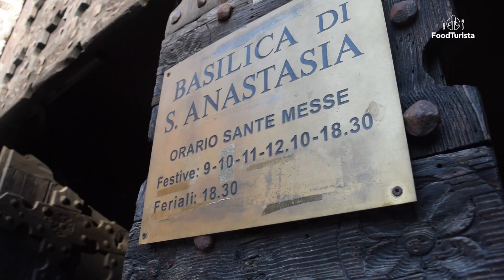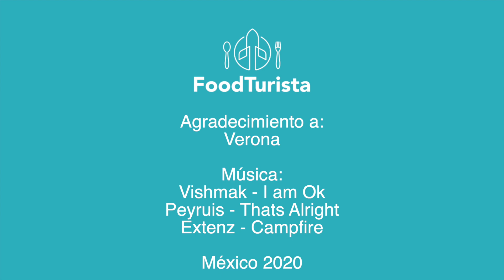VERONA La Casa de Julieta - #19 LMxE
Desde Venecia tomamos el tren para pasar un día en Verona. Descubrimos que Verona tiene iglesias super bonitas y ahora entiendo porque Shakespeare se inspiro en esta ciudad para usarla como escenario de la tragedia de Romeo y Julieta.
Amigos ese día la pase super genial!
Compartan a alguien que vaya a viajar pronto a Italia para que no deje fuera de su itinerario Verona